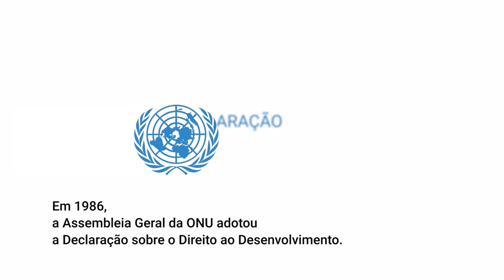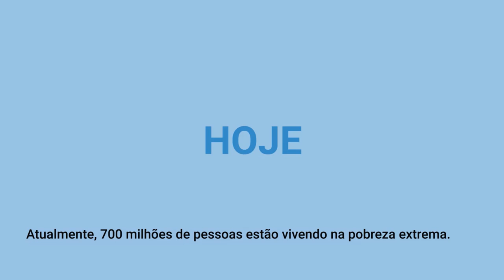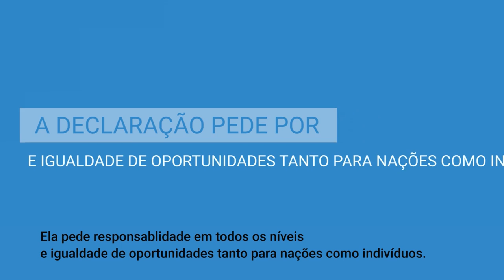Direito ao desenvolvimento para todos, em todos os lugares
As Nações Unidas estão marcando em 2016 o 30º aniversário da Declaração das Nações Unidas sobre o Direito ao Desenvolvimento. O documento afirma que todos os direitos humanos são universais, indivisíveis e que as pessoas são centrais para o desenvolvimento. e